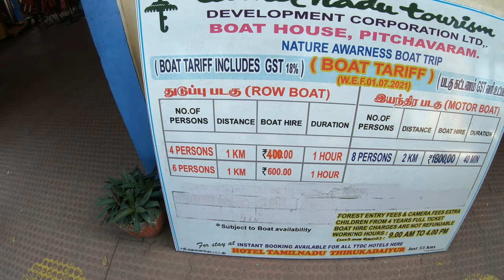Mangrove forest boating Pichavaram 😍amazing India😍| South India solo ride from Mumbai |Complete info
Trip to Pichavaram forest boating from Pondicherry. This video will help you as Tour guide if you planning a trip to Pichavaram / Chindambaram.

After riding bike all the way from Mumbai finally on day 6 I reached Pichavaram. This is Episode 6 of South India Ride.

You one click will give me support in many ways.
Do connect on Instagram for real time update and to reach me directly.

This whole south India trip is divided in many episodes.
Started the south India tour journey from Mumbai and finally reached Pichavaram also visited Chindambaram temple.

Watch whole episode to enjoy the experience of whole south India trip from Mumbai to Mumbai covering all 5 south states.

I have also uploaded my bike trip to Manali, Runn of Kutch, Goa, Ujjain and Varanasi. Enjoy the awesome road, view and watch the journey.

Please watch the whole video and let me know your experience in comment box. Your comment matters to me a lot.

Aman is equally active on Instagram - @gentle_aman
About Aman's Life vlogs - A motovlogger from Mumbai, India. I ride Royal Enfield Interceptor 650 (Twin).